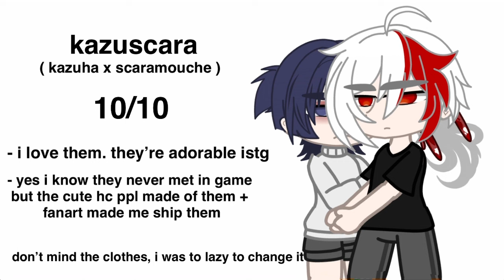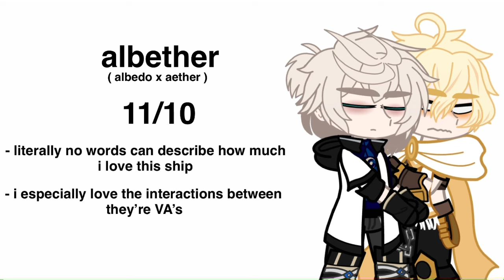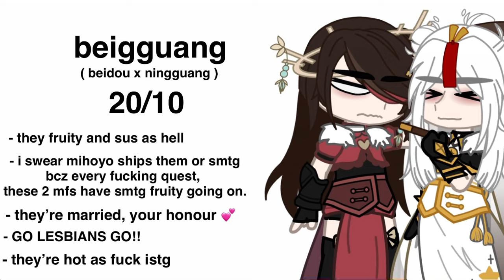rating genshin ships || PT. 1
pleaseee don’t copyright me yt …

also watch this vid flop just bcz i haven’t posted in a while 💀